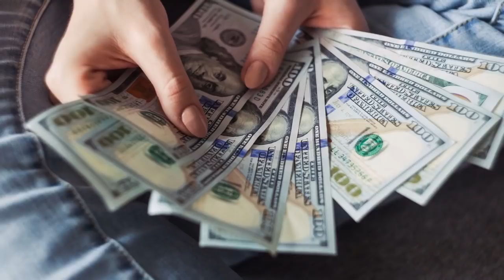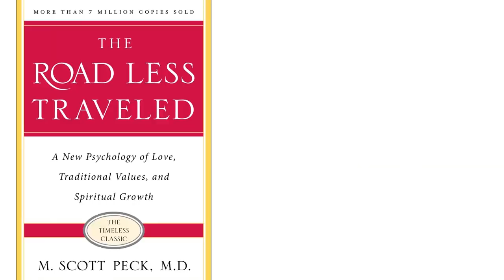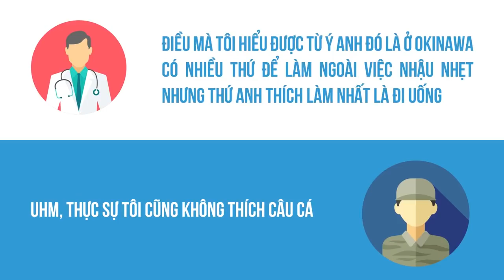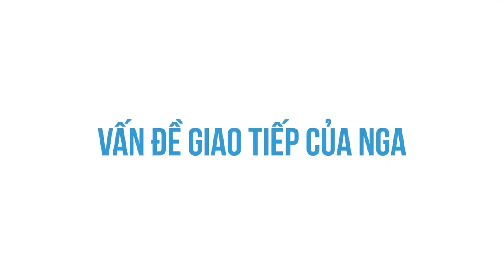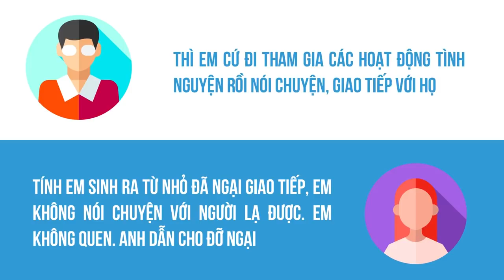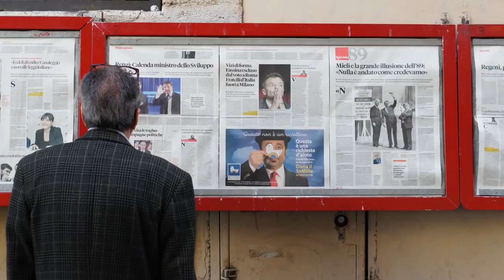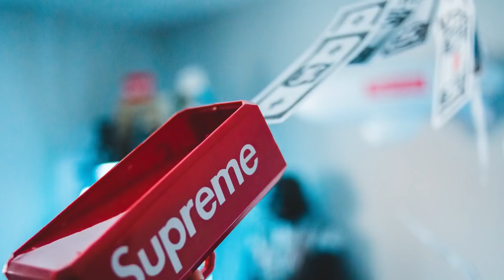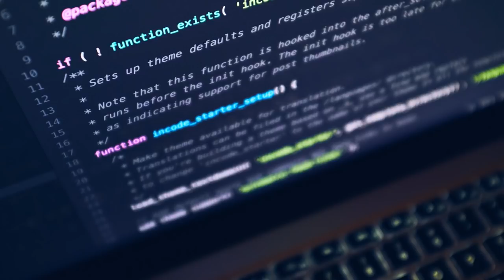Suy nghĩ PHỨC TẠP để sống ĐƠN GIẢN hơn? | Huskywannafly | KHOA HỌC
Ghé Nhà sách Spiderum trên SHOPEE ngay thôi các bạn ơi:
. Cuộc sống là khó khăn. Đây là một sự thật vĩ đại.
"Mỗi lần chúng ta muốn né tránh nhận trách nhiệm cho lối sống của chúng ta, chúng ta sẽ làm thế bằng cách để cho người khác, tổ chức khác hay một Thánh thần nào đó nhận trách nhiệm này. Nhưng điều đó có nghĩa là chúng ta đã từ bỏ sức mạnh của mình vào giao cho người ngoài đó."
Khi đã chấp nhận được hai sự thật trên, chúng ta sẽ hiểu rằng: trừ khi chúng ta có một chiến lược để đối phó và giải quyết các khó khăn trong cuộc sống, cuộc sống của bạn sẽ không bao giờ dễ dàng.
Tìm hiểu thêm về cuốn sách "Người Trong Muôn Nghề: Ngành Sáng Tạo và Nghệ Thuật có gì?"
Bài viết: Suy Nghĩ Đơn Giản Không Giúp Cuộc Sống Của Bạn Đơn Giản

 • Acoustic Guitar I...